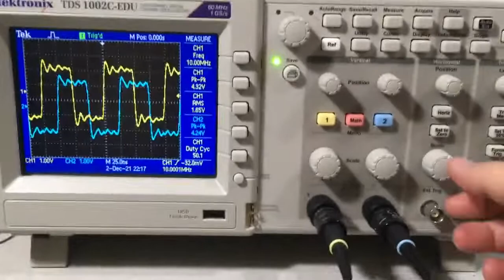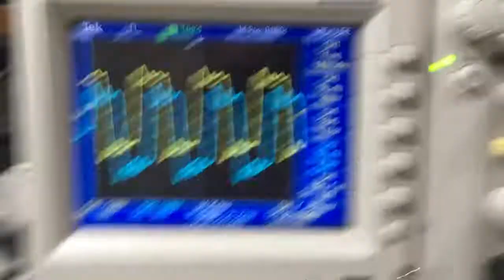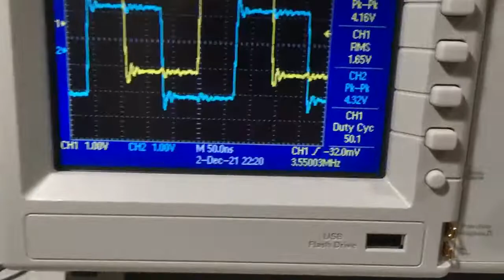uSDX QCX - quadrature signals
I'm assembling the uSDX (QCX SSB) in parts and taking the opportunity to analyze the signals generated by it to better understand how it works. In this case I made the measurement with the oscilloscope of the quadrature signals generated by the local oscillator Si5351. Quadrature means that the CLK1 output is 90 degrees out of phase with CLK0. These two signals will be applied to the mixers, to generate the I (in phase) and Q (quadrature) signals.